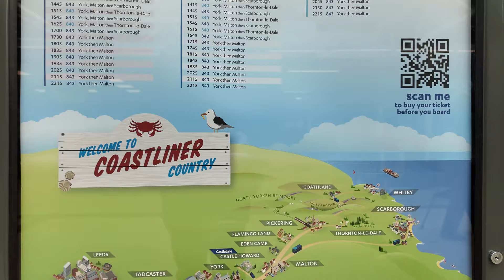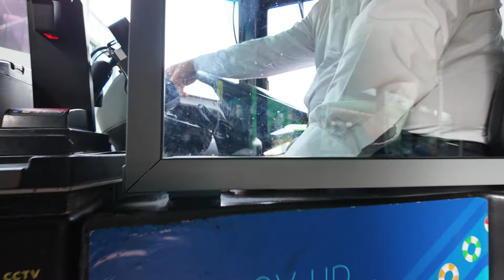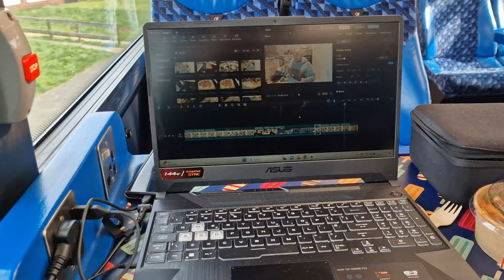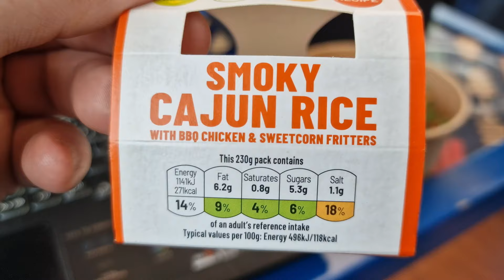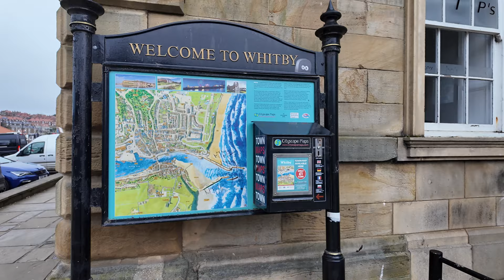I went on THE MOST SCENIC BUS JOURNEY IN BRITAIN - Leeds to Whitby on THE COASTLINER - Only £2.00!!!